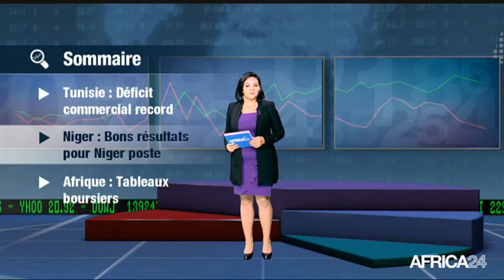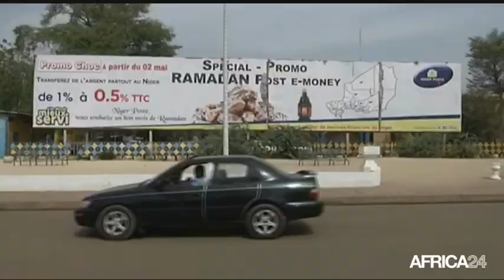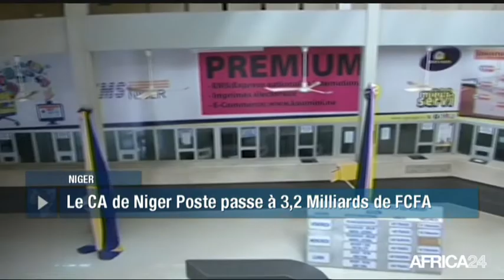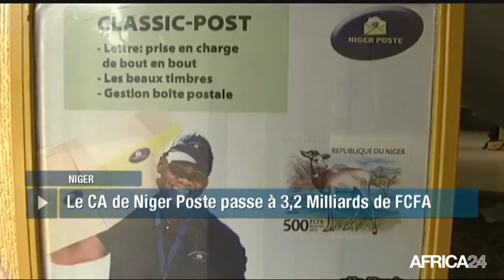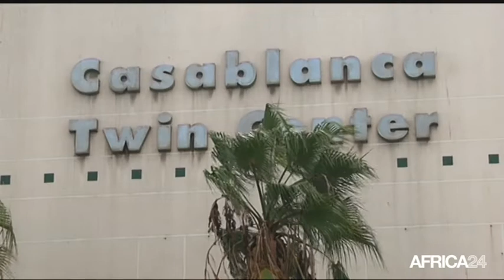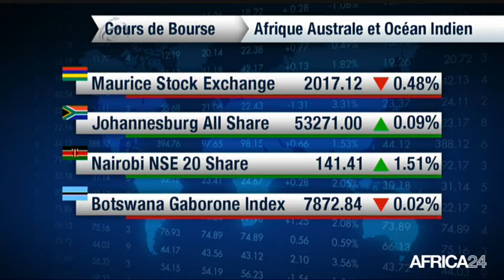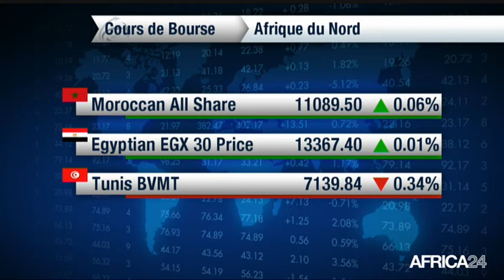Le Journal de l'économie du vendredi 11 janvier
TUNISIE, déficit commercial record . NIGER, bons résultats pour niger poste.